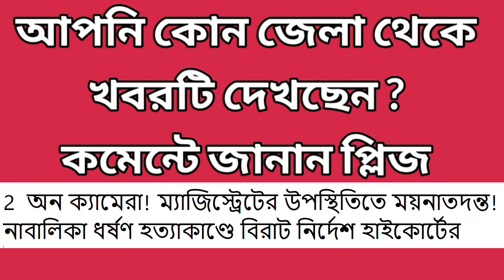20 October 2024 Akashvani Live news | আকাশবাণী কলকাতা স্থানীয় সংবাদ । আকাশবাণী বাংলা সংবাদ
16 October 2024 Akashvani Live news | আকাশবাণী কলকাতা স্থানীয় সংবাদ । আকাশবাণী বাংলা সংবাদ